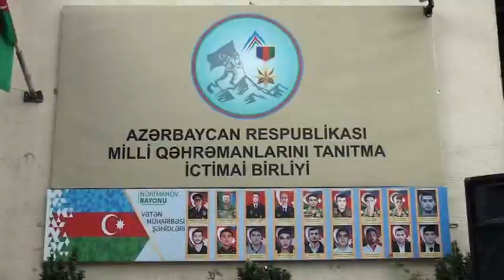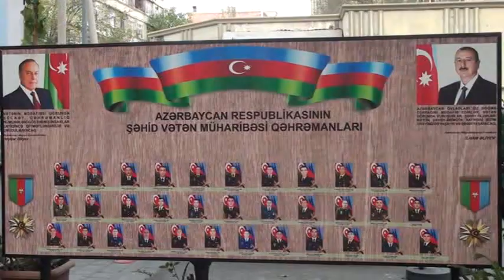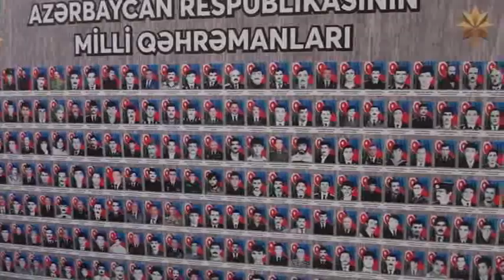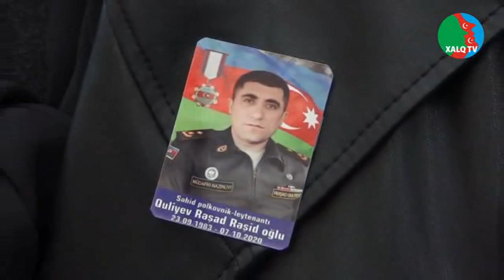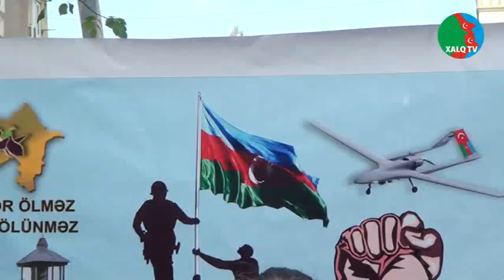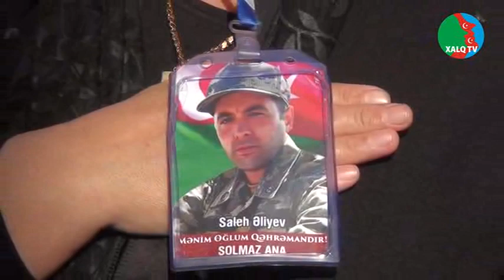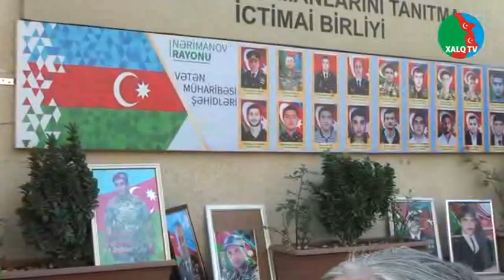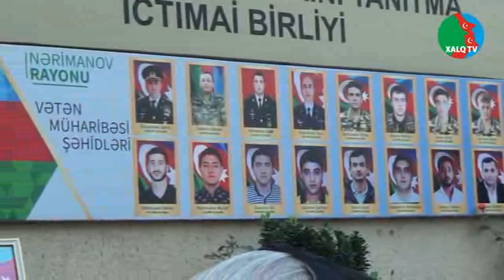Azərbaycan Respublikası Milli QəhrəmanlarınıTanıtma İctimai Birliyi